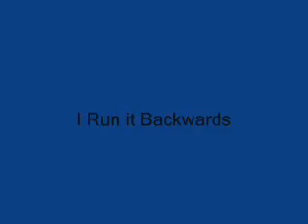KSpeech Mix 1 - NumerousPresident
We have changed name to Kspeech.
I am NumerousPresident!
This is 6 recordings, which has been edited, and can be freely used by anyone!
Just give credits to KEffects for the sound!

The low pitched recordings got a little chopped off in the ends. They should not be like that in the real .mp3 file.

This is a 100% made by me! If anyone else takes the credits - they are liars!
I recorded this and edited it in Cool Record Edit Deluxe.